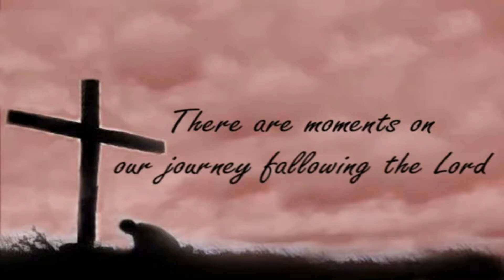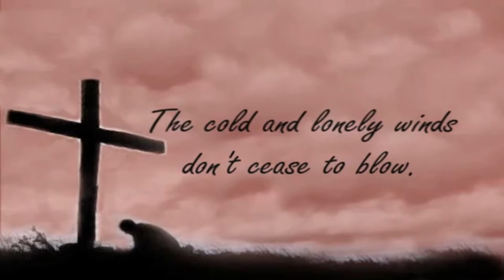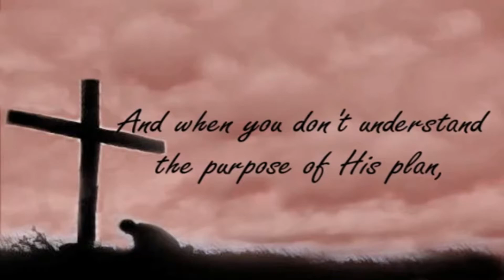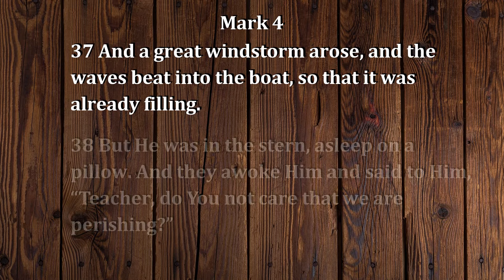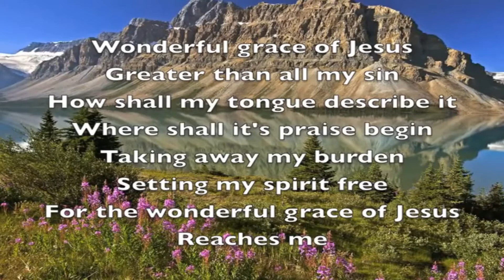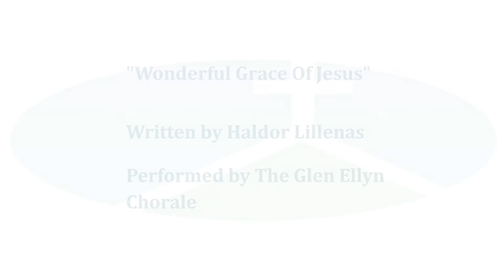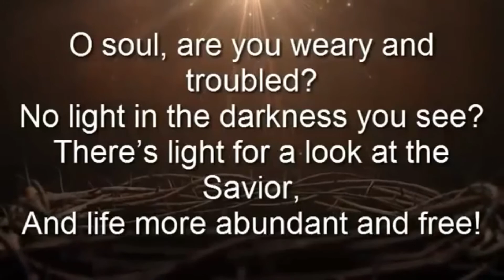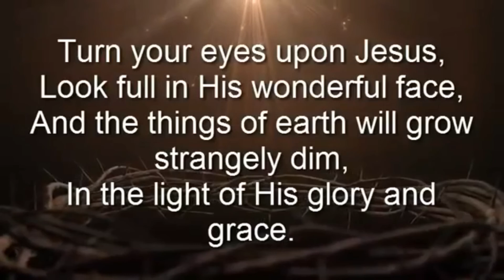Sharing the Gospel of Jesus Christ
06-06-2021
Pastor David Vahle